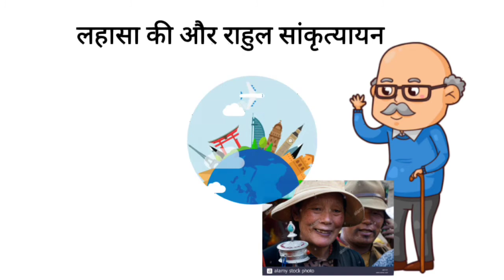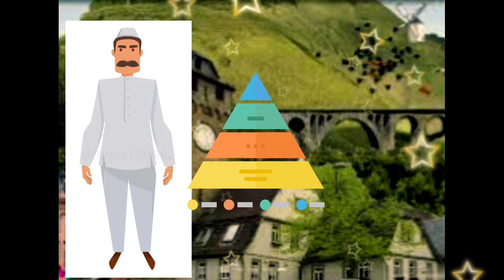L-2 ~Lhasa k Aur| lahasa ki oor |class-9|hindi|lhsa lhasa ki our Aninimated INdi sitiz#